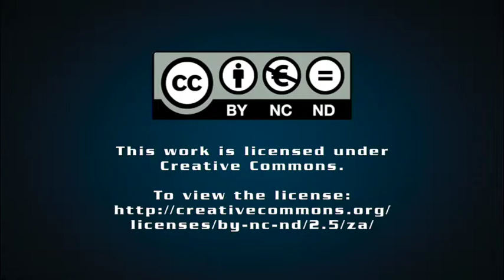100 MW solar park launched in Northern Cape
Creamer Media's Tracy Hancock speaks to Engineering News Online contributing editor Megan van Wyngaardt about the 100 MW solar park launched in the Northern Cape.